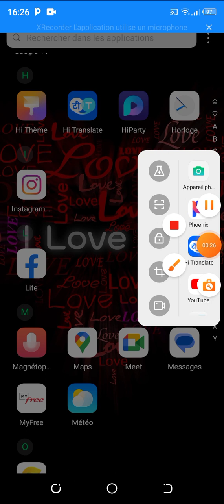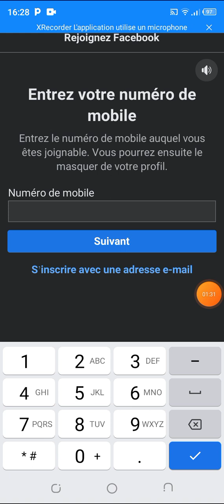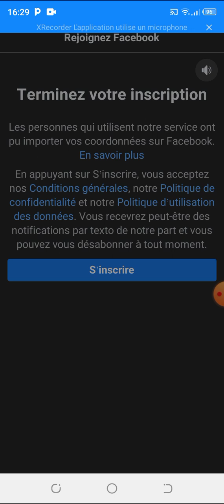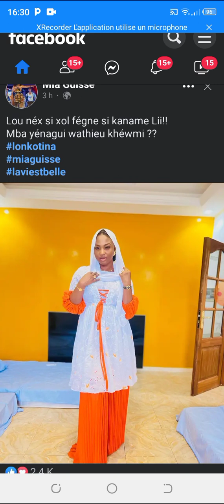comment créer un compte Facebook Au Sénégal*en wolof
j'ai fait des vidéos digital marketing en wolof

voici mon groupe WhatsApp
voici le lien de suite sunubet Gagner des l'argent chaque fin du mois 50.000f
cliquez ici pour inscrire sur plateforme sunubet